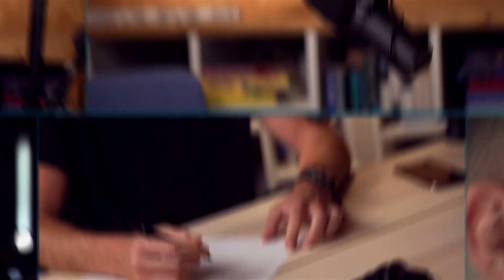EP10 How Tech Is Transforming Financial Services | Omar Halabieh, Amazon Payments Services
🎙 and all other relevant podcast platforms!

Omar Halabieh, Head of Technology at Amazon Payment Services joins us as our 10th guest. By now, our panel of guests have managed to sketch an overarching theme of the vast and diverse financial landscape. If financial services are to achieve financial inclusion and answer for the 1.6 billion people unbanked, technology needs to be at the core of the solution.

Omar believes that the biggest problem technology can solve is financial inclusion. Although 1.7 billion people worldwide do not own a bank account, it is estimated that up to 60% of that demographic own a mobile phone. This means that with the right technology and collaboration between fintechs and traditional financial institutions, these individuals could gain access to critical financial services.

As payment technology continues to evolve, Omar says we will begin to see more practical uses for artificial intelligence and machine learning to aid risk prevention and fraud management.

In this episode, Omar also discusses:
🚀 How to balance the bar between security and customer experience
🚀 How mobile phone penetration in Africa represents an opportunity for innovative fintechs
🚀 What areas he would focus on as a change-maker; his surprise may shock you!

🎬 This episode is produced by Poddster, an end-to-end video podcast production company that helps businesses conceptualize, produce, manage, and grow podcasts for their brand.

🎙Click this link to book a free consultation with Poddster's team or rent a studio

ABOUT THE CHANGE OFFICER
They say that change is the only constant. We want to know what the change ahead is. To get the answers, our hosts Ivan Zeljkovic and Vuk Zlatarov are asking the changemakers themselves. Join us on the journey to finding the answer.